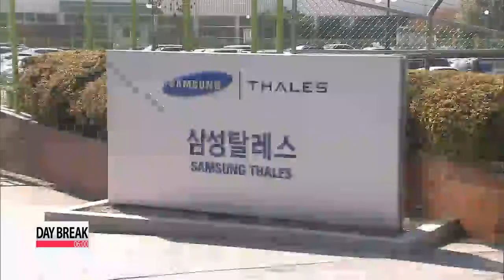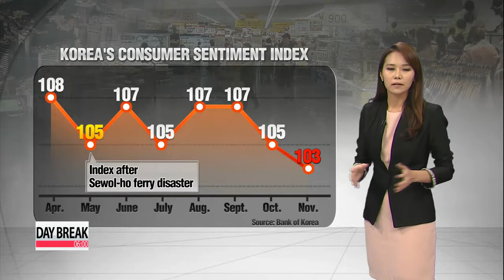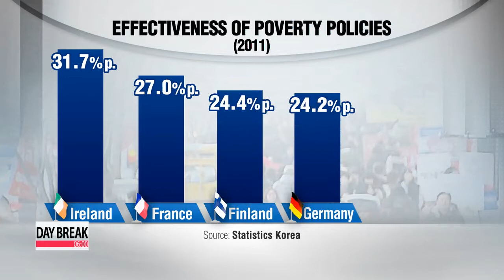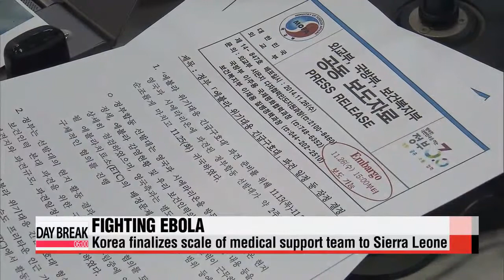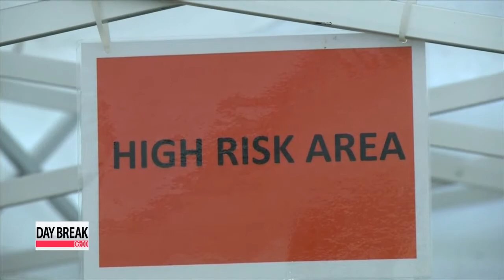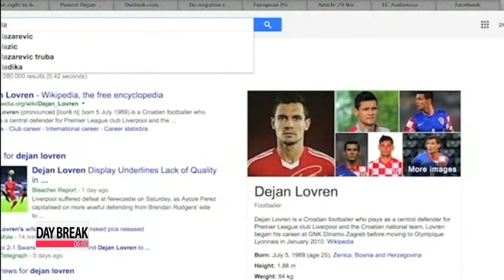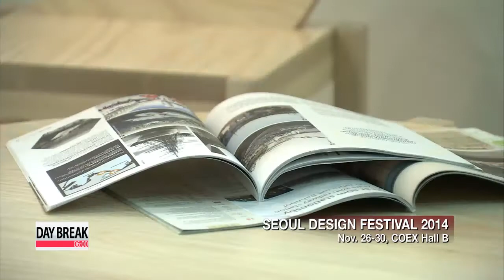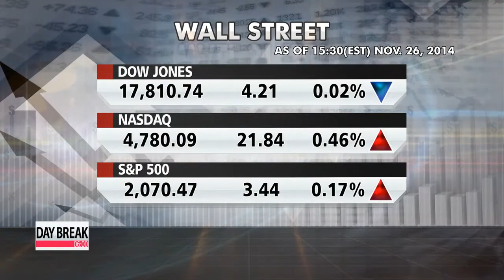DAY BREAK 06:00 Samsung plans to sell defense & chemical units to Hanwha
DAY BREAK 06:00
Coming up on this Thursday edition of Day Break,... racially charged protests flare up again in Ferguson and other U.S. cities over a decision not to proceed in a case involving the killing of a black teenager by a white police officer.
As it prepares for its generational handover of power, Samsung Group says it′s selling its chemicals and defense businesses to Hanwha Group for roughly one-point-three billion U.S. dollars.
Plus,... Korea says four doctors and six nurses will make up its medical team that′ll help in global efforts to tackle Ebola in West Africa. The team, which will stay for three months, will arrive in Sierra Leone, late next month. Day Break begins now.

To our viewers around the world, it′s 6 a.m. on Thursday, November twenty-seventh here in Seoul.

Title: Samsung plans to sell defense & chemical units to Hanwha
The sales are part of a massive restructuring plan that′ll see control steadily shift from current chairman Lee Kun-hee... to his son and the group′s heir apparent, Lee Jae-yong.
Lee Ji-yoon reports. Two of Korea′s biggest conglomerates have agreed on a one-point-seven billion U.S. dollar deal.
Considering Samsung hasn′t sold off an entire business to a domestic rival for nearly two decades, the news is a "big deal" to many.
Samsung is selling its defense businesses,... Samsung Techwin and Samsung Thales, along with its chemical units, Samsung General Chemicals and Samsung Total Petrochemicals,... to Hanwha.
However, it is keeping Samsung Fine Chemicals and Samsung BP Chemicals.
These are ones that make materials for rechargeable batteries and liquid crystal display.
With this deal, Samsung Group is looking to pull out from its defense and chemical businesses.
Instead, it′s going to focus more on its core businesses to bring in more profits.
They include electronics, financial services, engineering and construction.
They add, the company also seems to be getting ready to transfer the group′s ownership to the next generation of the family,... considering its head, Lee Kun-hee, remains in hospital after suffering a heart attack in May.
With the purchase, Hanwha Group will jump up the ladder to become Korea′s 9th-largest conglomerate.
Lee Ji-yoon, Arirang News.
Title: Foreign investment banks adjust Korea′s growth outlook to 3.6% for 2015
Following hot on the heels of downward revisions by several local think tanks... foreign investment banks